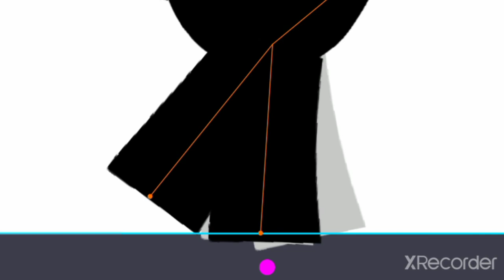black imposter test and im back